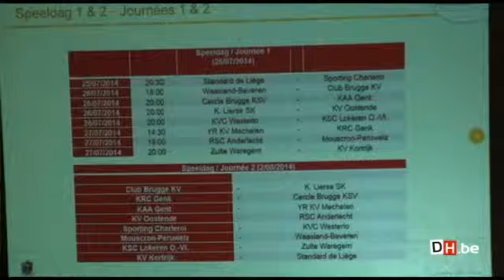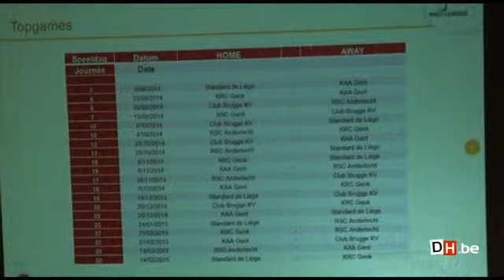Hendrickx: "On commence par une fameuse affiche"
Réaction de Pierre-Yves Hendrickx, directeur administratif de Charleroi, après l'annonce du calendrier de la Jupiler Pro League pour la saison 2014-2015